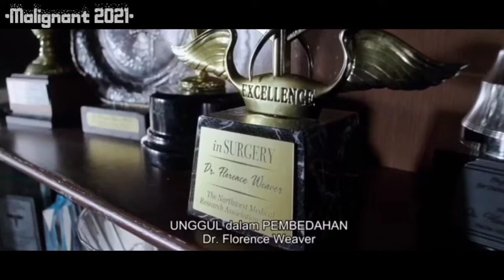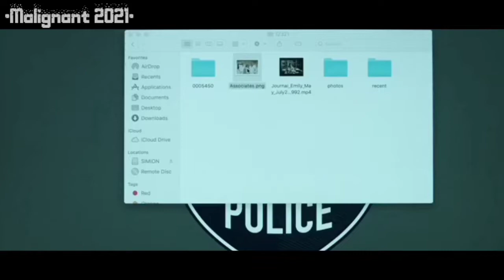AWAS! JANGAN DEKATI WANITA CANTIK INI JIKA KALIAN INGIN SELAMAT - Alur Cerita Film Malignant 2021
film ini sangat membuat kita tegang, film ini berjudul malignant 2021, di sutradarai oleh James Wan

film malignant 2021 ini Bergenre horor thiler, yang sangat bagus untuk menguji nyali kita untuk menontonnya.

jadi wanita ini memiliki muka ganda tepatnya di depan dan di belakang, woow sungguh seram.

buat kelanjutannya bisa kalian simak alur cerita film malignant ini ya😚

JANGAN LUPA UNTUK SHERE KE TEMAN KALIAN YA! 😁